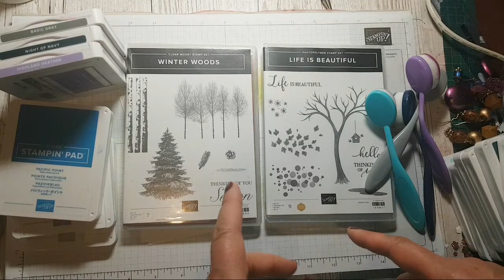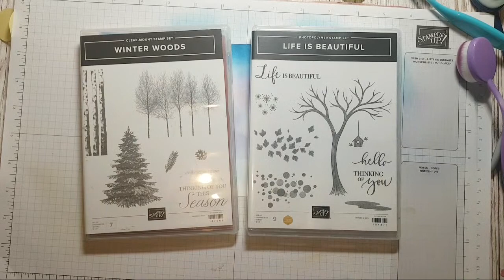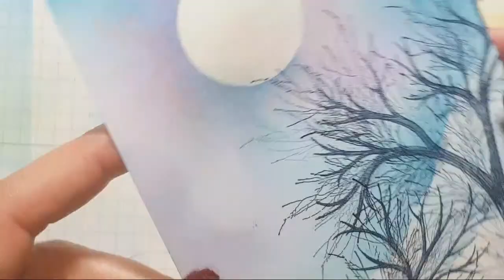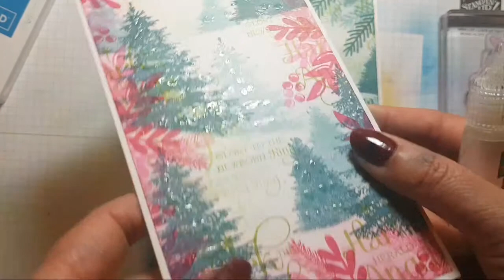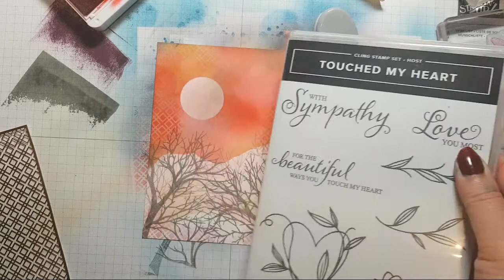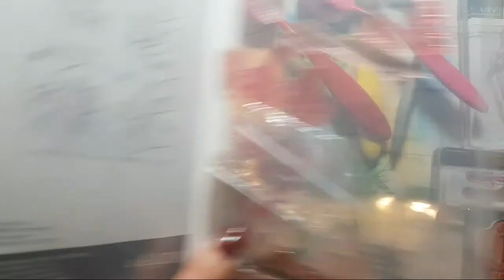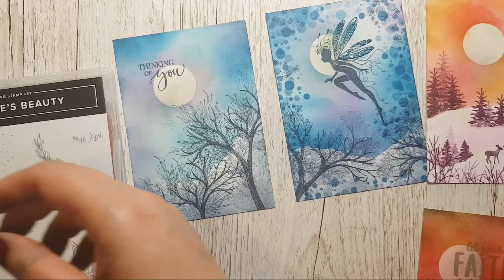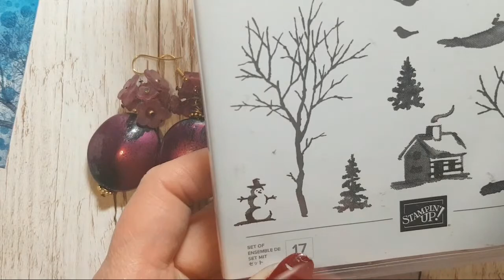MASCULINE MONDAY blended backgrounds and landscapes with SNOW FRONT and LIFE is BEAUTIFUL